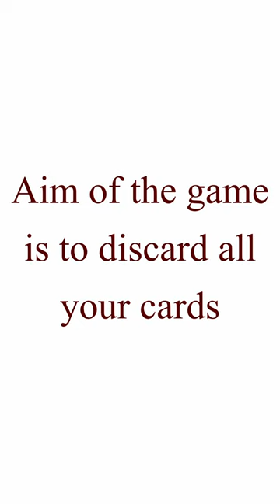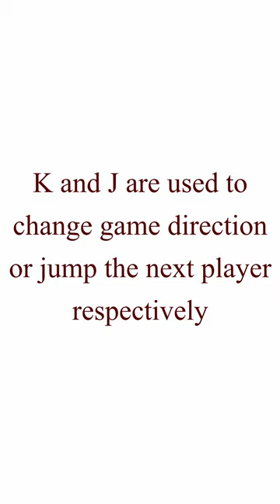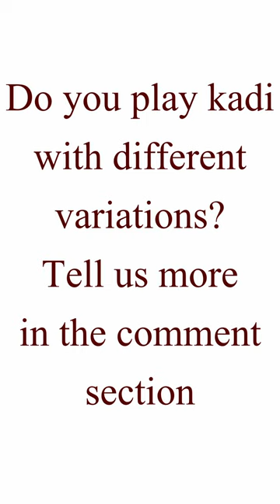How to play Niko Kadi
Short description on how to play niko kadi
Download the game on playstore Niko Kadi